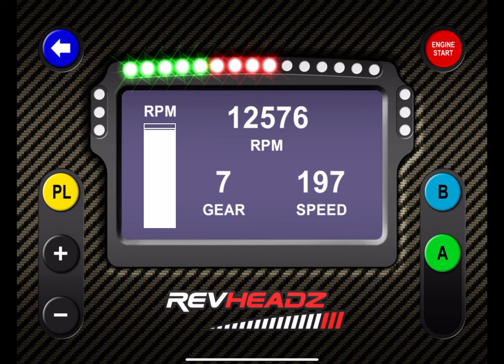F1 V6 engine sound